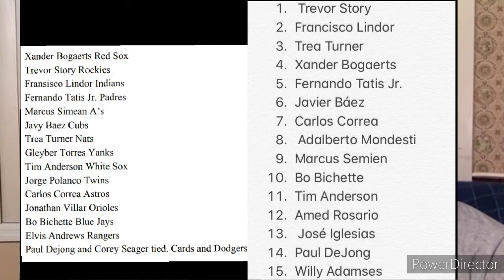Ranking Our Best Shortstops and the Boston Red Sox Punishments -Pesky Pole Podcast Ep.7